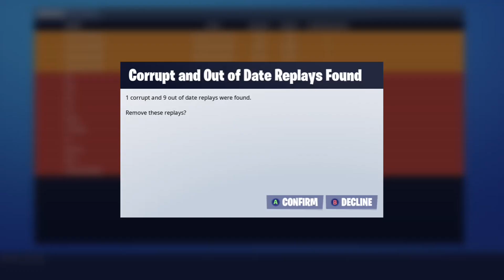Fortnite Duo Win #10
The tenth GOOD Fortnite Video thank you all for 100 Subscribers!!!
We get the win don't worry.